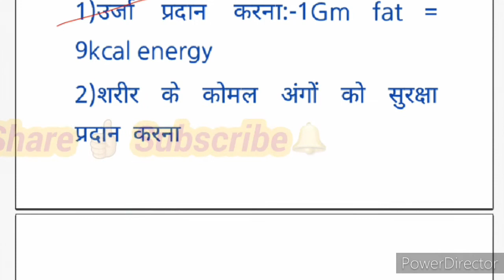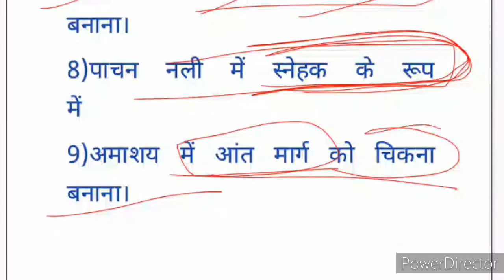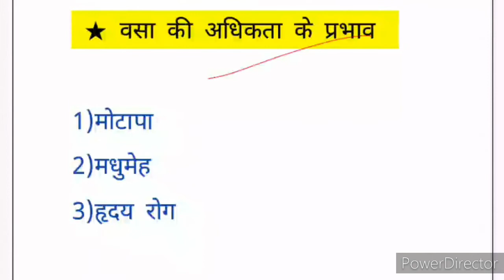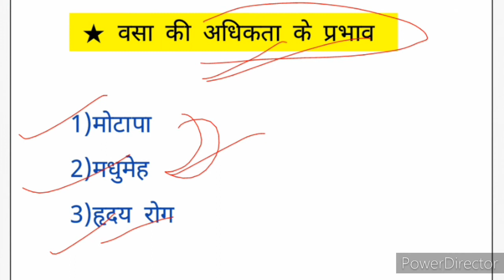Easy learning👍Part#2,Fat,(वसा)NET#JRF#TGT#PGT#RPSC#DSSSB#B.SC#M.SC in home science#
Fat, part #2# वसा के कार्य & वसा की कमी व अधिकता के प्रभाव👍
Relevant for all home science aspirants 👍